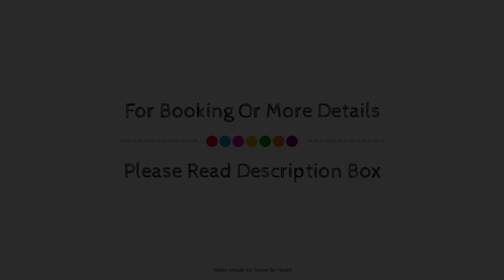S30 Reina Victoria, Alicante, Spain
About Property:
S30 Reina Victoria is conveniently located in the popular Alicante City Center area. The property offers a high standard of service and amenities to suit the individual needs of all travelers. Service-minded staff will welcome and guide you at S30 Reina Victoria. Flat screen television, additional bathroom, additional toilet, children's high chair, cleaning products can be found in selected guestrooms. The property offers various recreational opportunities. A welcoming atmosphere and excellent service are what you can expect during your stay at S30 Reina Victoria.
Searching For
1. S30 Reina Victoria - Alicante
2. S30 Reina Victoria - Alicante Virtual Tour
3. S30 Reina Victoria - Alicante Rooms
4. S30 Reina Victoria - Alicante Amenities
5. S30 Reina Victoria - Alicante Videos
6. S30 Reina Victoria - Alicante Offers
7. S30 Reina Victoria - Alicante Deals
Audio Credit:
Track Title: Blank Slate
Artist: VYEN